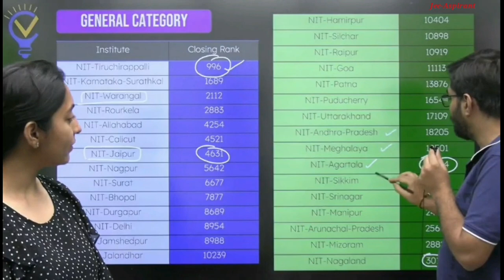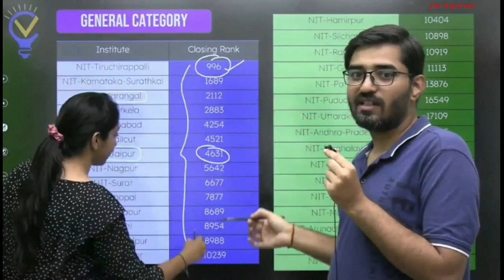CSE cutoff all 31 NIT & safe rank |Choice filling order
CSE cutoff all31 not & safe rank